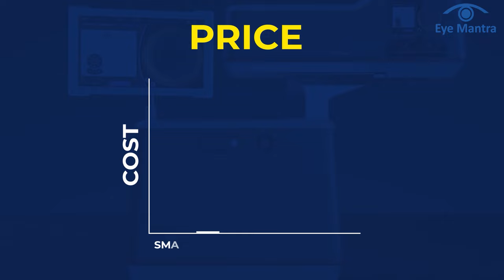What is silk Surgery ? Latest Elita Silk Surgery Cost 2024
Call for any Queries: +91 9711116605
Silk, or Smooth Incision Lenticule Keratomileusis, is the latest laser technology in India known for its quick recovery (within 24 hours), reduced dryness, and fewer complications due to the absence of corneal flaps. It is not suitable for correcting Plus numbers but effectively eliminates glasses numbers below -8 and cylindrical power up to 3 diopters. Not recommended for keratoconus or age-related reading glasses. The procedure, taking 5 to 10 minutes, costs around ₹1,20,000. For a more budget-friendly option, consider Smart Surf or Topoguided Lasik.

Address:
A1, 10 Paschim Vihar Delhi-110063 | B 62,
Prashant Vihar, Sector 14, Rohini, Delhi-110085

Latest Silk Surgery, what is Silk Surgery, Elita silk explained, Cost of Silk Surgery, Silk Surgery benefits, Silk Surgery limitations, Silk surgery cost in India